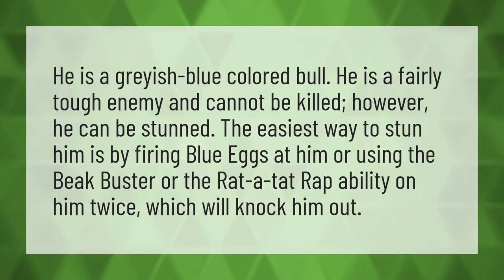Can you kill the bull in Banjo Kazooie?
Eekum Bokum • Can you kill the bull in Banjo Kazooie?